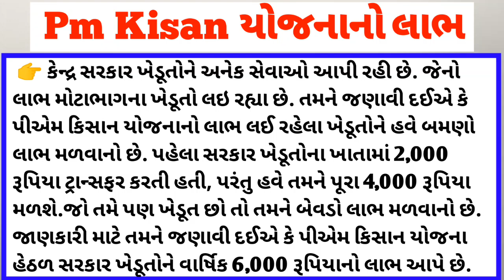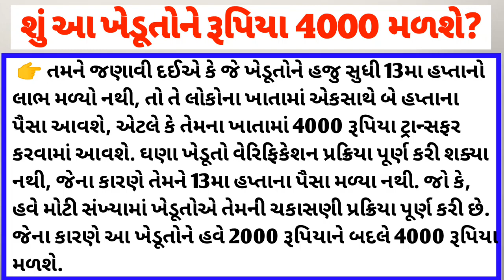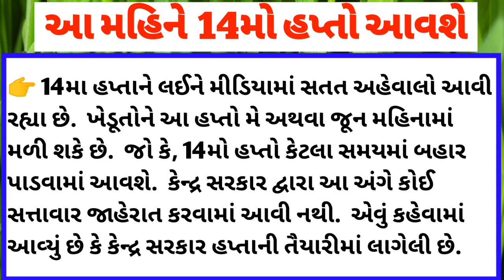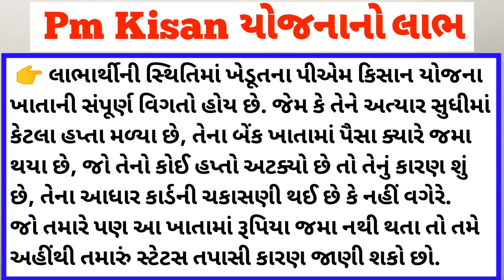2000 + 4000 નો હપ્તો / 14મા હપ્તાની તારીખ / Pm Kisan yojana Khissu / pmkisanyojana / khedut sahay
2000 + 4000 નો હપ્તો / 14મા હપ્તાની તારીખ / Pm Kisan yojana Khissu / pmkisanyojana / khedut sahay

14માં હપ્તાની તારીખ નક્કી / 36,000 ની સહાય / Pm kisan yojana Khissu / pmkisanyojana / Khedut Sahay

14માં હપ્તાની ફાયનલ તારીખ નક્કી / 2000 જમા /pmkisanyojana / Pm kisan yojana Khissu / khedut Sahay

ખાતામાં 14મો હપ્તો ક્યારે આવશે ?/ 2000 જમા /pmkisanyojana / Pm kisan yojana Khissu / khedut Sahay

ખેડૂતોને મળશે 4000 રૂપિયા / 14મો હપ્તો જમા / નવું અપડેટ / pmkisanyojana / Pm kisan yojana Khissu

27 એપ્રિલએ 14મો હપ્તો / 2000 જમા /pmkisanyojana / Pm kisan yojana Khissu / khedut Sahay

14મો હપ્તો ક્યારે આવશે? / 2000નો હપ્તો / તમારા હપ્તાની સ્થિતિ / pmkisanyojana / khedut sahay

2000 નો હપ્તો /14મો હપ્તો ક્યારે આવશે ? / pm kisan yojana Khissu / pmkisanyojana Khedut Sahay

2000 નો હપ્તો /14મો હપ્તો ક્યારે આવશે / pm kisan yojana Khissu / pmkisanyojana khedut Samachar

2000 નો હપ્તો / ફરી 14 મો હપ્તો જમા / pm kisan yojana Khissu / pmkisanyojana khedut Samachar

2000 નો હપ્તો / eKYC મોટું અપડેટ / pm kisan yojana Khissu / pmkisanyojana Khedut Samachar

2000ને બદલે મળશે 4000 | 14 હપ્તાની તારીખ નક્કિ || ખેડૂત સહાય નો લાભ જતો ના રહે | commodity trend

New yojana sarakar | 14 હપ્તાની તારીખ નક્કિ થય ગઈ || ખેડૂત સહાય નો લાભ જતો ના રહે | commodity trend

ખેડૂતો માટે 06 મોટા સમાચાર = khedut samachar | commodity Trade/ khedut | ikhedut ન્યૂઝ | યોજના

2000 નો હપ્તો / pm મોદી 14 મો હપ્તો / pm Kisan Yojana khissu / pmkisanyojana /khedut samachar

27/04/23: આજનાં તાજા સમાચાર ,

ખેડૂતોને મળશે પૈસા , sbi ATM નીયમ, cm બદલાશે ? ચૂંટણી જંગ / khissu

ખેડૂતો માટે 07 મોટા સમાચાર = મોટી રાહત : દેવું માફ + કપાસમાં મોટો કડાકો | sarakari yojana | khedut sahay

ખેડૂતો માટે 08 મોટા સમાચાર = મોટી રાહત : દેવું માફ | new vima yojana | khedut sahay | commodity Trade

27 એપ્રિલ 2023 આજની મોટી ખબર | રાજ્યના મુખ્ય સમાચાર | 27 Aepril 2023 today taza khabar

ખેડૂતો માટે 06 મોટા સમાચાર =khedut duniya | commodity Trend / khedut | khedut ન્યૂઝ / yojana

27/04/23: આજના તાજા સમાચાર,aaj na Samachar

આજથી ખેડૂતો માટે જાહેરાત : 2000 ને બદલે 4000,મફત અનાજ /પીએમ કિસાન યોજના 14 મો હપ્તો //khedut sahay

આજનાં 10 મોટા સમાચાર | ખેડૂતને મોટી સહાય

ફરી 14 મો હપ્તો જમા / pm kisan yojana Khissu / pmkisanyojana khedut Samachar / 14મો હપ્તો / khedut

ખેડૂતોને 2000 + 2000નો હપ્તો મળશે | pmkisanyojana | khedut Samachar / 14મો હપ્તો / khedut sahay

ખેડૂતોને 2000 + 2000નો હપ્તો મળશે | pmkisanyojana | ખેડુત સહાય લાભ / 14મો હપ્તો / khedut sahay